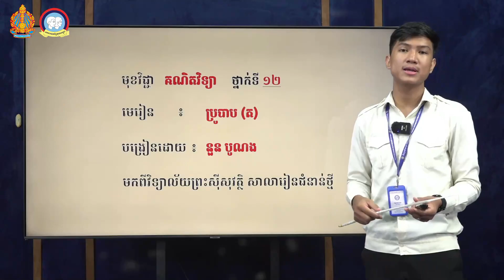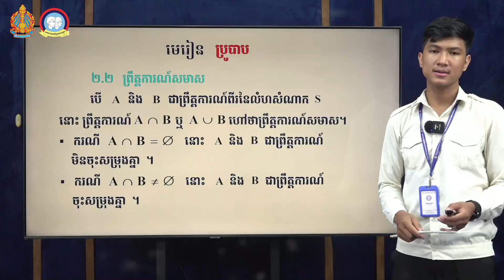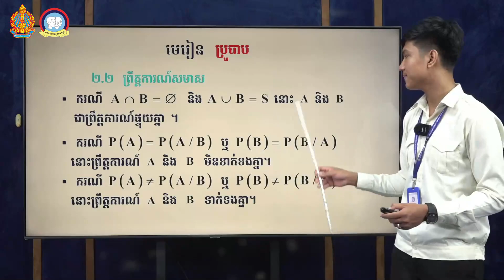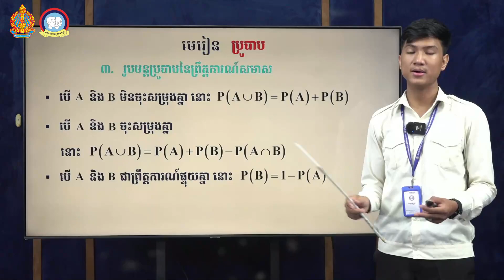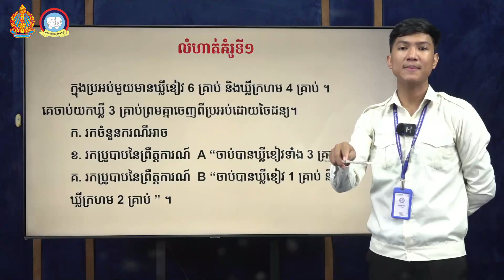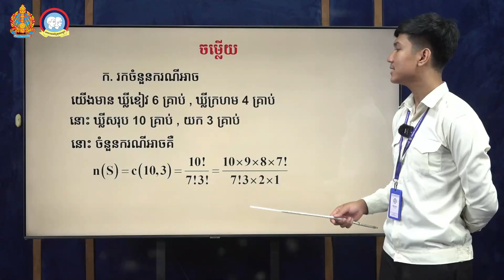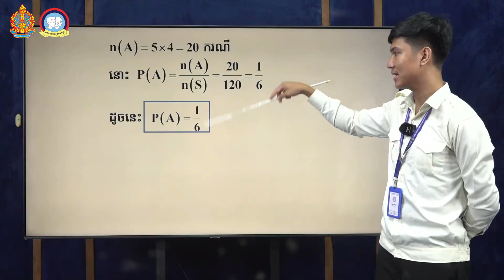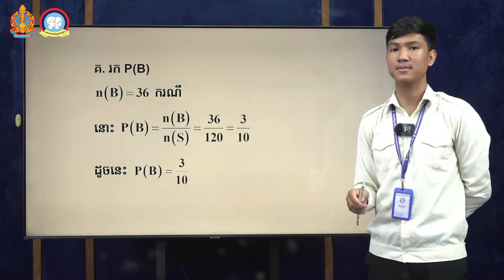K12MATE39 39 គណិតវិទ្យា មេរៀន ប្រូបាបត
មុខវិជ្ជា៖ គណិតវិទ្យាថ្នាក់ទី១២